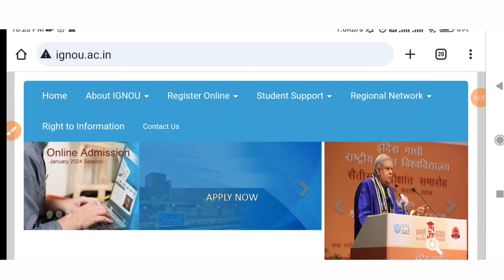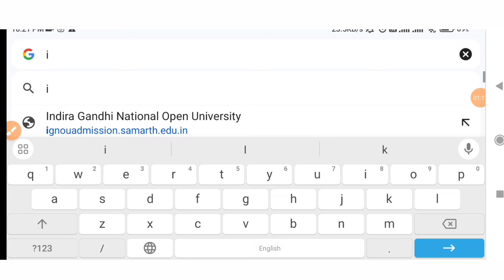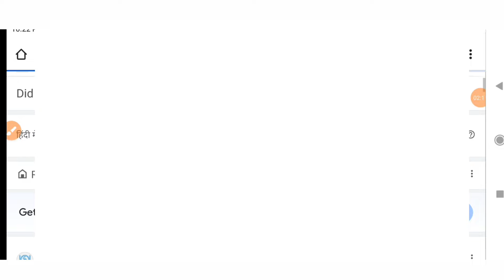IGNOU Dec 2023 Session Result Declared: Assignment status problem? What to do ?